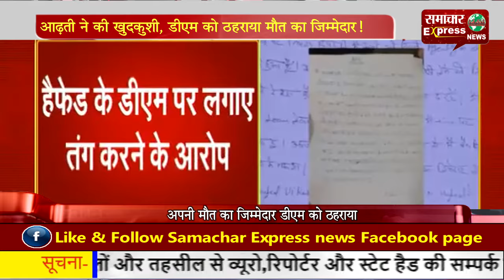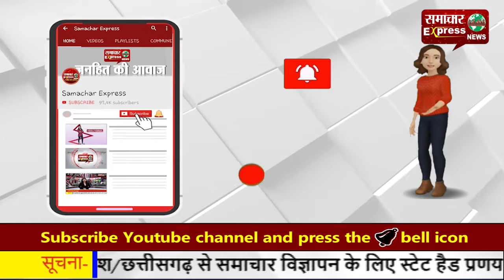आढ़ती ने की खुदकुशी, डीएम को ठहराया मौत का जिम्मेदार!